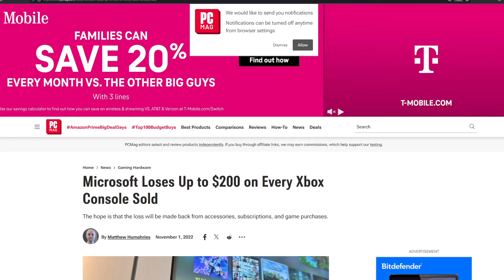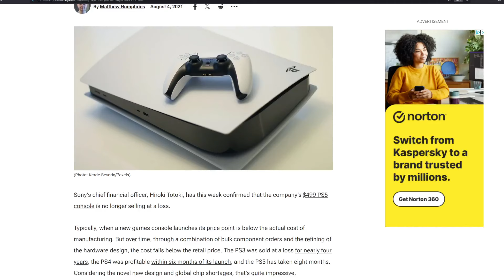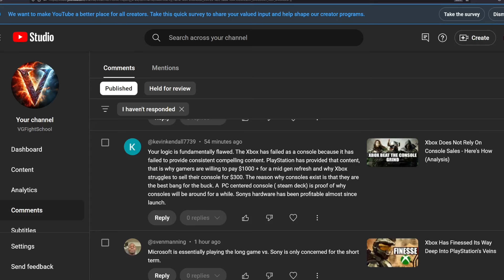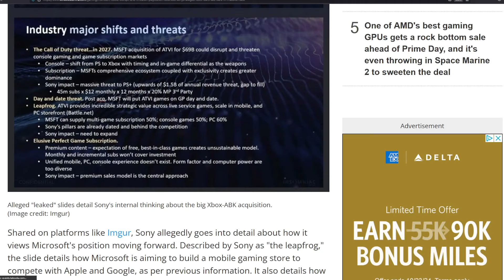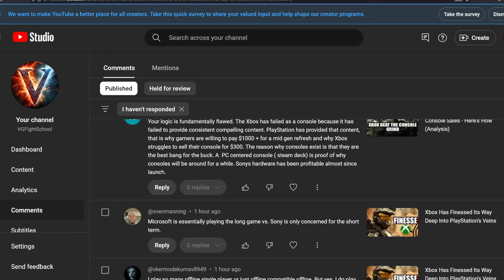Xbox In Pursuit of New Legacy Outside of Consoles